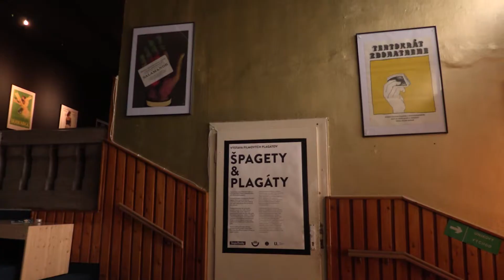Mesto zverejnilo výzvu na podporu kultúry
Mesto vyhlásilo výzvu na podporu kultúry.
Na projekty vyčlenilo 200-tisíc eur, uchádzať sa o ne môžu kultúrne organizácie, kultúrni operátori aj individuálni žiadatelia.